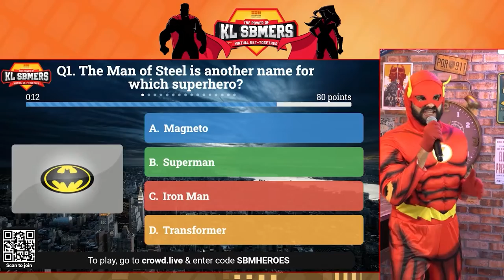SBM Virtual Get-Together 2022 | JIGGEE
Virtual party for SBM Offshore Malaysia. Total conceptualisation and production by Jiggee.